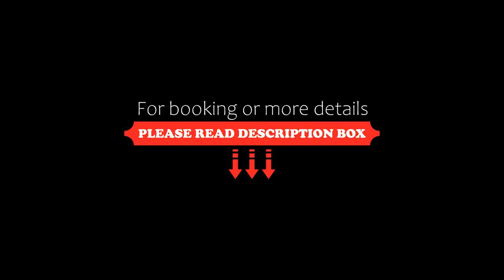Elīna, Jūrmala, Estonia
About Property:
The Elina hotel is located in the centre of Majori in the Jurmala resort, close to the lively Jomas iela street. It offers a café also serving dinner, a sauna, a hot tub, and free parking on site.
All rooms have an en-suite bathroom and a cable TV. Barbecue facilities are also available.
In summer you can dine outside on the terrace of the Hotel Elina. A grocery store can be found on site as well.
Jurma...
Property Type: Hotel
Address: Lienes iela 43, Jūrmala, LV-2015, Latvia
Searching For
1. Elīna - Jūrmala - Estonia
2. Elīna - Jūrmala - Estonia Address
3. Elīna - Jūrmala - Estonia Rooms
4. Elīna - Jūrmala - Estonia Amenities
5. Elīna - Jūrmala - Estonia Offers and Deals
Audio Credit:
Track Title: Reasons To Hope
Artist: Reed Mathis